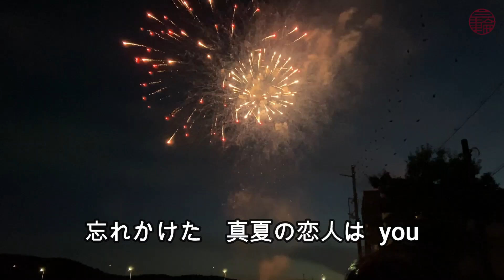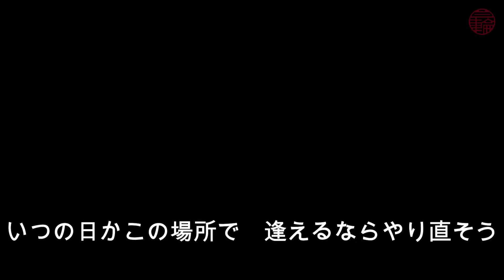【自作カラオケ】サザンオールスターズ「みんなのうた」耳コピ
music producer :  Nagoya Original Song Factory  "studio30"